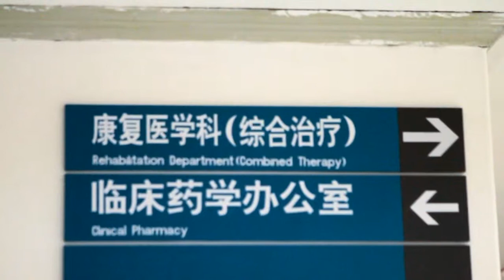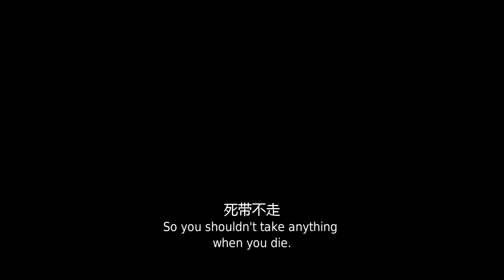One Billion Stories - Episode 4: Ding Fu Ying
Everyone has a story. "One Billion Stories" is a video series mapping the people in Shanghai you pass by everyday, but don't really get to know. We have many daily and weekly interactions with the same people in the city that don't go further than a simple hi or thank you.  In the videos, these people tell the viewer about their lives, their dreams, their past and their philosophy. The series aims to open a discussion about how we interact with the people in the city. One Billion Stories challenges the viewer to strike a deeper conversation with those that are not strangers, but not friends either.